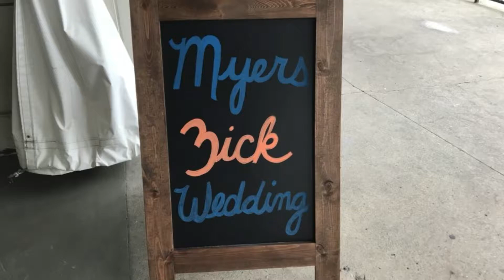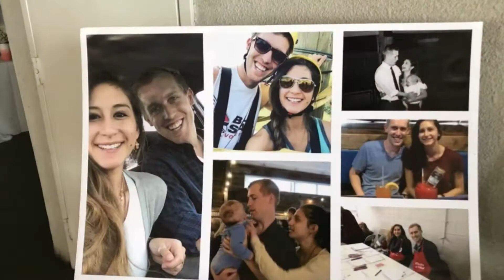James & Crystal Zick Wedding